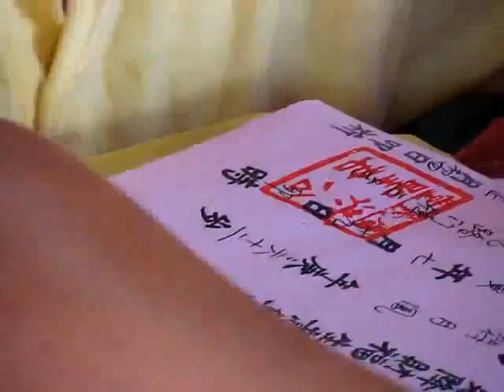辛卯年正月初四接财神（大伯公）